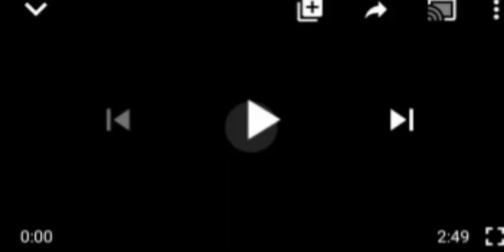BREAKING:Gov Matawalle Sponsors 97 Clerics To Saudi Arabia To Pray Against ßãñd1try in Zamfara.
saudi Arabia#Gov Matawalle#Zamfara